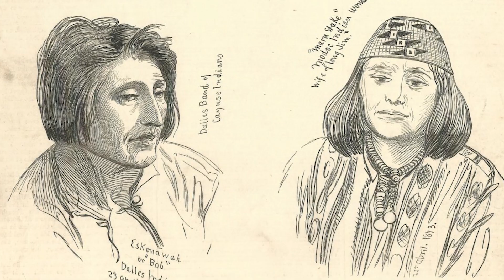This Is Their Land Promo Video #1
Promotional video for the CSUN Senior Thesis This is Their Land directed by Michael O'Leary. This video was shot on the ancestral lands of the Newe, Nuwuvi, Yuhaviatam/Maarenga’am, and Nüwüwü.